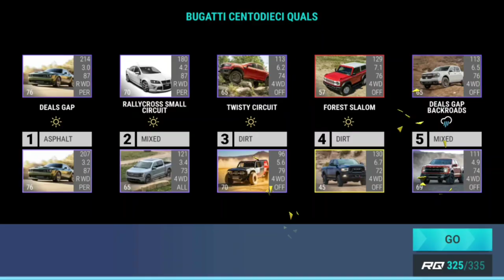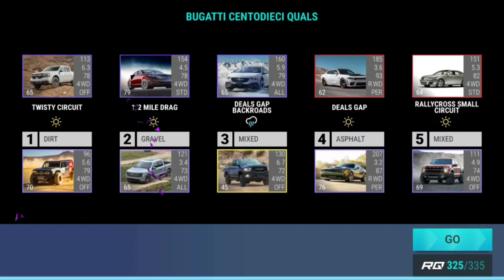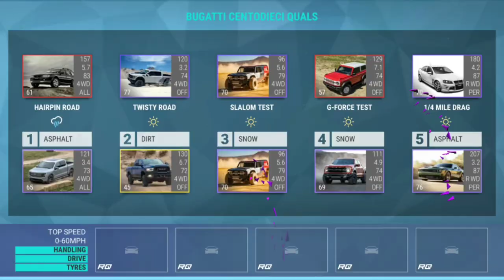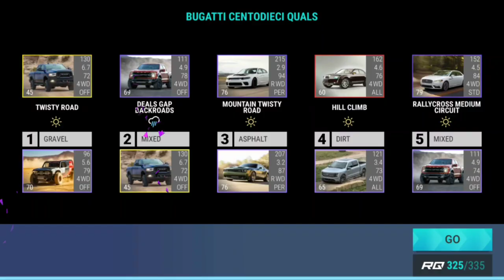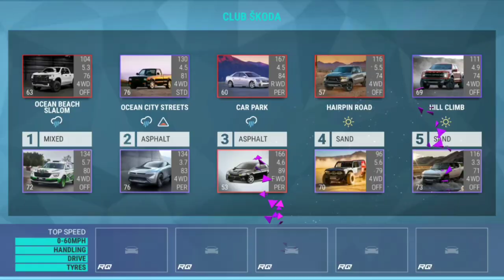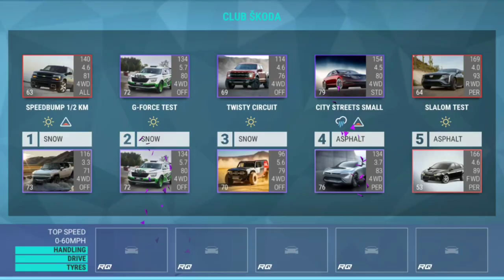Top Drives Events: Bugatti Centodieci Quals